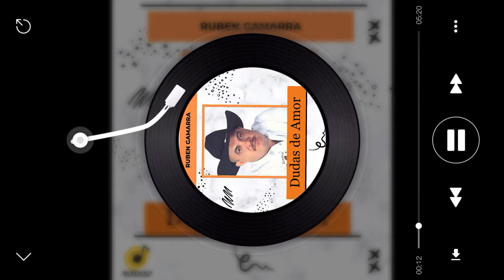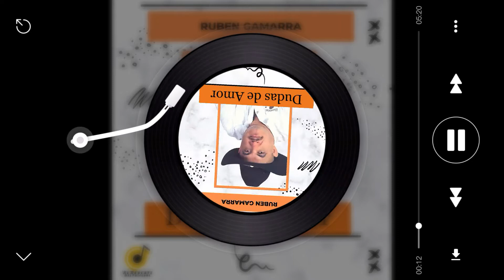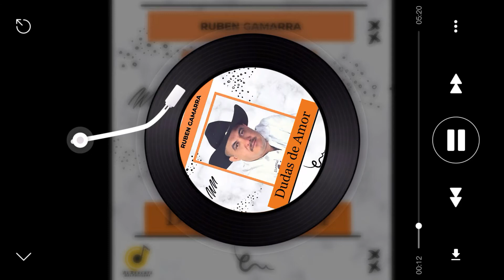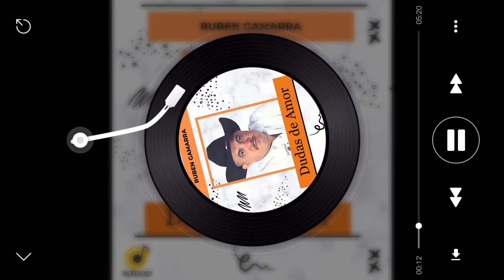Quien la Sustituye - Ruben Gamarra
Tema: Quien la Sustituye
Artista: Ruben Gamarra
Álbum: Dudas de Amor